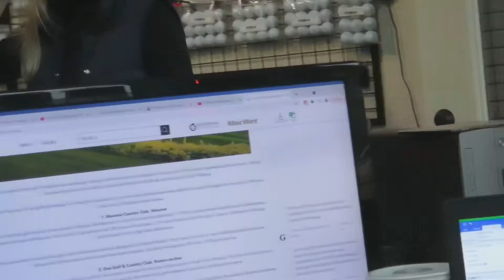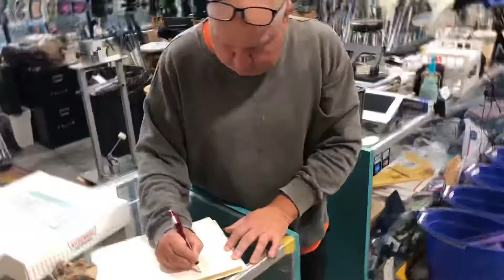Mike Undercover | Ep. 2 | Caught Red Handed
Undercover CIA agent Mike clashes once again with Russian spy Kristina.

Mike uses threats, coercion, and explosives to sway Kristina to the right side.